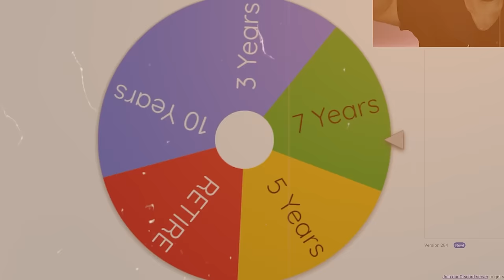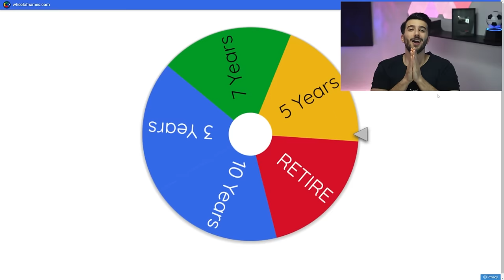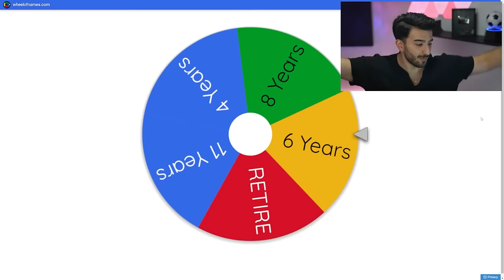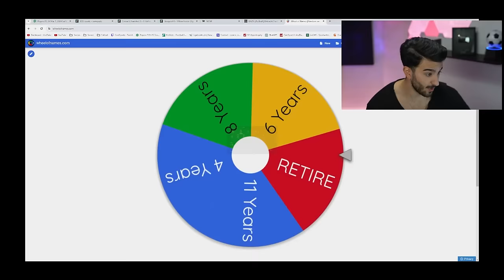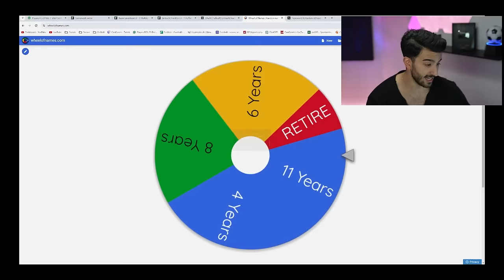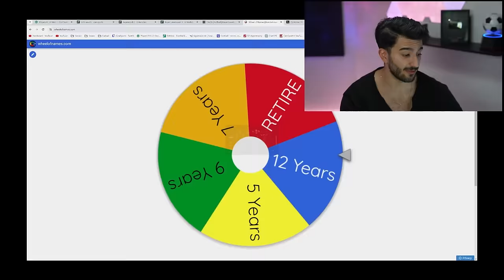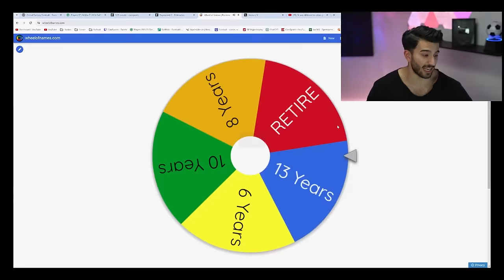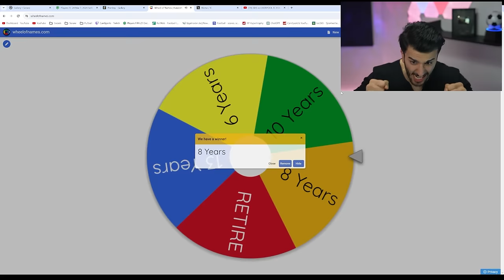I Rebuild PALERMO With OLD PLAYERS Only! 😍